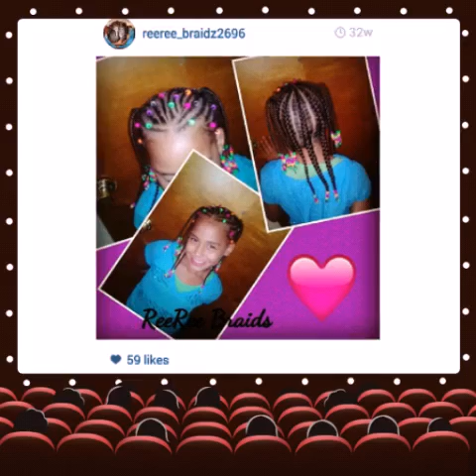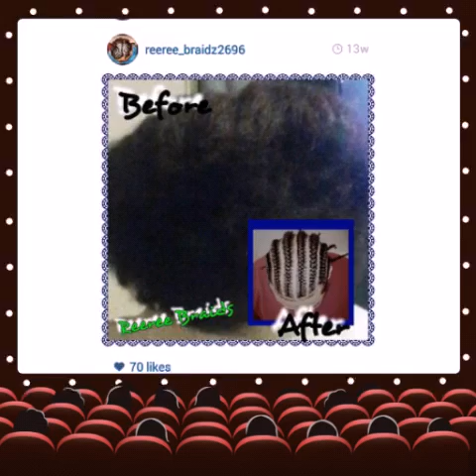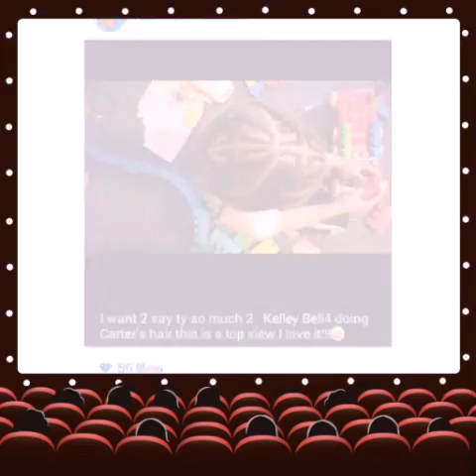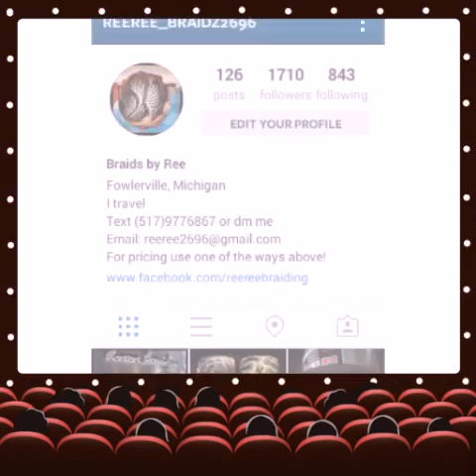Nicki Minaj ft Rihanna Fly (braids by me)